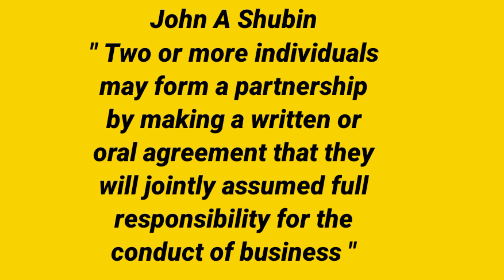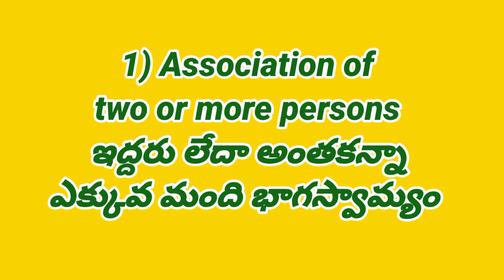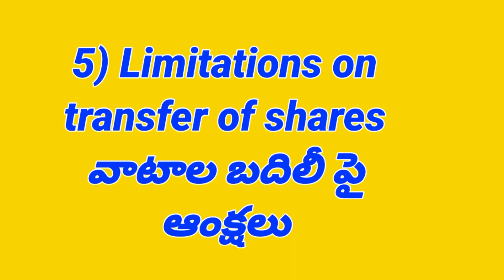features of partnership business | advantages and disadvantages of partnership business